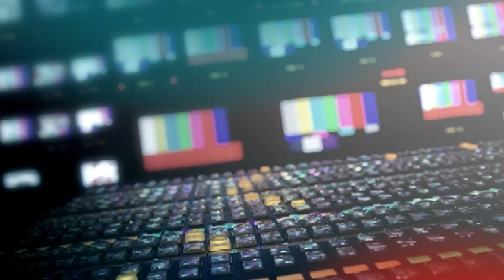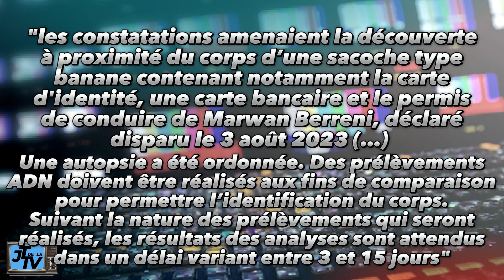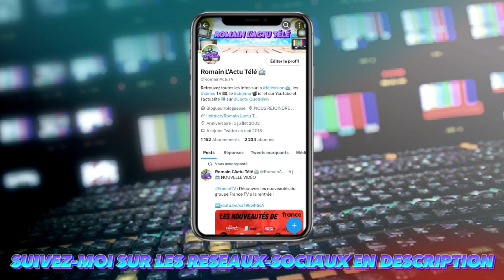MARWAN BERRENI : Que sait-on de la mort de l'acteur Marwan Berreni de Plus Belle la vie ?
AFFAIRE MARWAN BERRENI : Tout savoir sur l'enquête et la mort de l'acteur de Plus Belle la vie !

Dans cette vidéo assez brute, vous retrouverez un extrait du JT de la télé diffusée précédemment. Vous comprendrez ainsi tout sur une information médiatique... Aujourd'hui je parle de l'enquête sur la mort de l'acteur de Plus Belle la vie, Marwan Berreni !

Ciao ! ^^